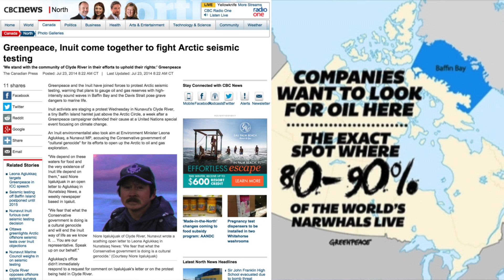NARWHALS ARE REAL! - Documentary Film - Kickstarter Project Video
This summer, with the green light from the Canadian government, oceanic oil and gas exploration is set to begin in Baffin Bay, Canada using seismic cannon testing. The method that the mapping agencies will use is extremely destructive to sea life, and especially to cetaceans - dolphins, whales and narwhals. It just so happens that 90% of the earth's narwhals call Baffin Bay home. This testing could led to the near extinction of an entire species.The Inuit Mayor of Clyde River, Jerry Natanine, is leading the crusade to protect narwhals against seismic blasting in Baffin Bay this summer. His coalition has been granted a hearing in Toronto on April 15th to appeal the Canadian government's decision to allow this method of testing. I've assembled an all-star team to join me in a journey to Toronto to cover Natanine's battle and the plight of the narwhals.

Our small documentary team included Academy Award nominated producer Vanessa Bergonzoli and cinematographer Peter Mychalcewycz, along with the support of Raul Gasteazoro and Casey Unterman of Black Powder Works.

I'm asking you to help save narwhals. There's a number of ways to support the campaign whether it be monetarily, spreading the word via friends, family, and social media, or simply any advice you may have and words of encouragement. Thank you for taking the time to read this email and thanks in advance for your support.

Please take a few more minutes to check out the Kickstarter Campaign Here and give what you can (sooner rather than later, it only lasts 16 days!).

More information about the plight of Baffin Bay's narwhals:

The method for mapping the seafloor uses seismic cannons, which are 100,000 times louder than a jet engine (250dB), to penetrate the seafloor and map pockets of underground oil. It's been proven to deafen and kill whales off of the California Coast and even their environmental impact estimates include large numbers of dolphin and whale fatalities as part of the costs of searching for oil. These cannons send deafening sound waves throughout the ocean every 10 seconds, 24 hours a day, for months. It drowns out whalesong, leaves pods unable to communicate, they become disoriented, and many end up dying as a result. The non-profit ocean conservation group Oceana has an informative video about the practice and successfully thwarted seismic mapping off the Atlantic coast of the U.S.

Jerry Natanine, the Inuit Mayor of Clyde River, and his coalition have been granted a hearing in Toronto on April 15th to appeal the Canadian government's decision to allow mapping this summer. A number of groups, including Greenpeace and Save Our Arctic, are coming together to support the cause and garner more widespread attention.

Our plan is to head to Toronto to cover Mayor Natanine's appeal, interview the players on both sides, interview a marine biologist that specializes in cetaceans and narwhals, and explore the science behind seismic mapping technologies and their effects on sea life. The second part will be to travel to the hamlet of Clyde River, Baffin Bay and record the Inuit's relationship to narwhals over the centuries, the migrations of the narwhals themselves, and the waters in jeopardy of being seismically "mapped."

But in order to do achieve all of our goals we'll need your support! If you can contribute at any level, great! Or, if you have any advice or insight to share with us, we'd love to hear from you!